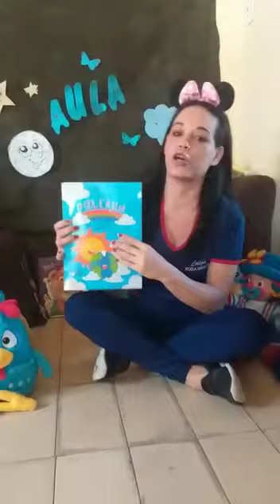Aula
Vídeo de Ladyjane